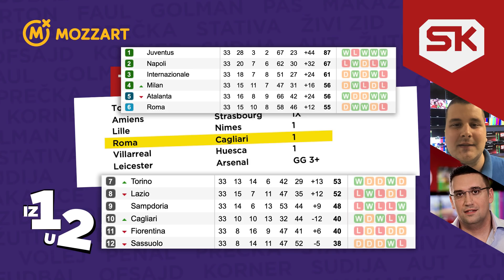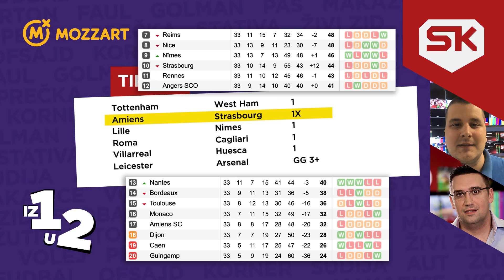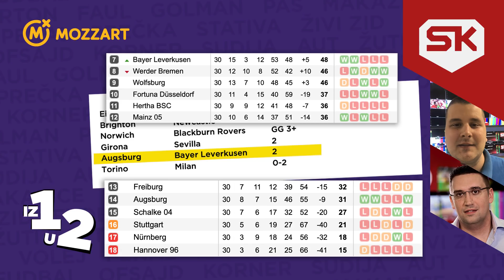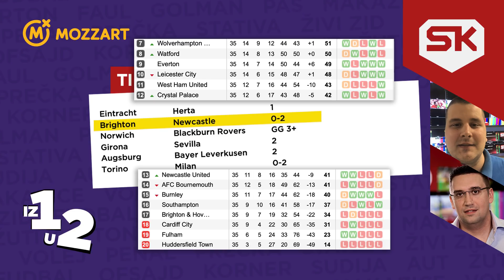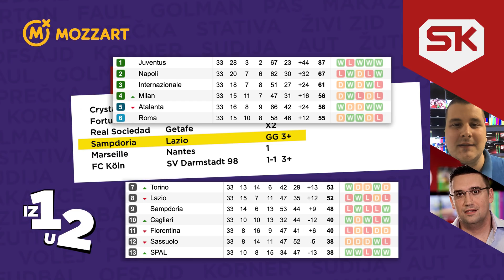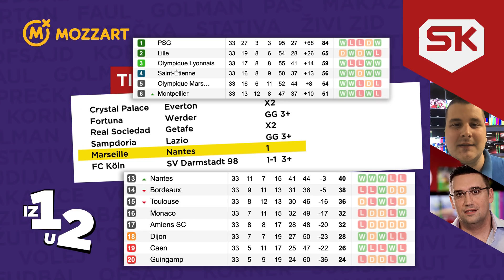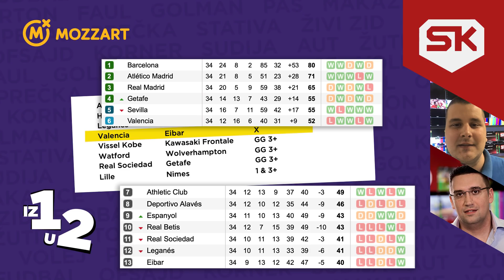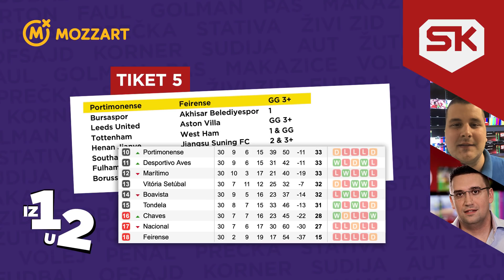Iz Keca u Dvojku powered by Mozzart | Nedeljni vodič za pametno klađenje i dobre tikete | Sport Klub